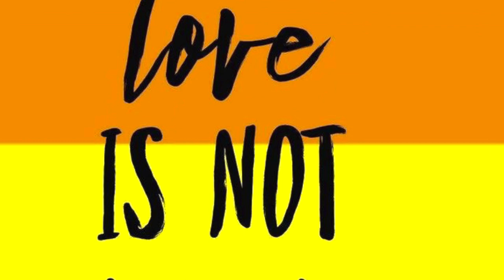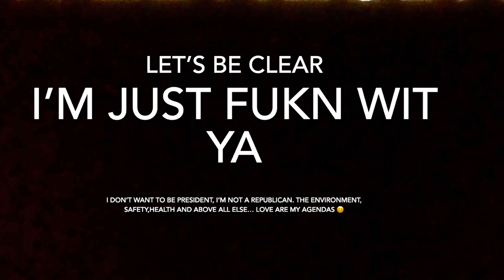Vote for me for President. It’s not a choice!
Happy Pride month! Don’t actually vote me into the Presidency. I would turn the entire country into Disneyland. Get it? This is a joke. Thank you, but please stop taking me seriously and stop sending me money. Laugh, cry, google signs of mental illness and be a kind human being to Everyone. Life is beautiful. Wear your seatbelt, pls! Stay alert. Stay Safe.
Good Night